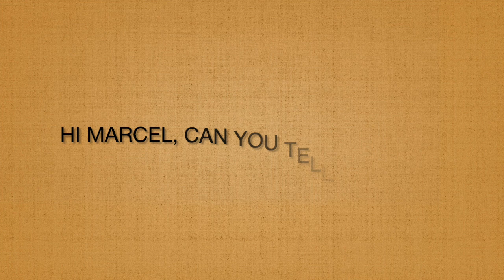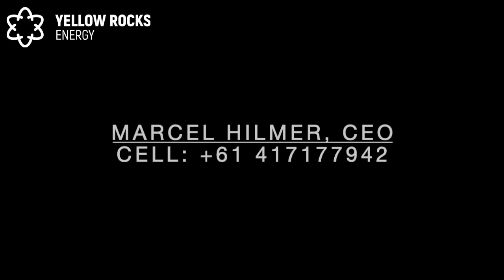YRE Interview M Hilmer July 2024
Yellow Rocks Energy, interview with the CEO, Marcel Hilmer.
Junior uranium explorer in Africa.